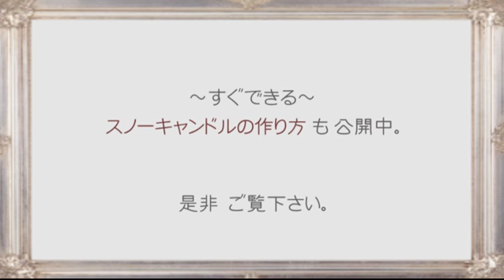雪遊び２【スノーランタンの作り方】雪とキャンドルHow to make a snow lantern with kids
雪遊び２。スノーランタンの作り方。
雪の日には雪の日ならではの楽しみがあるのです。釣りは休み。
（補足：パーツを積む作業は、外でやってください。積んでから運ぶのは困難。）